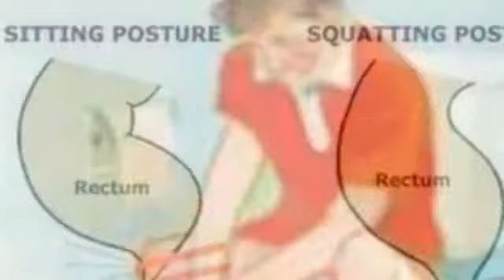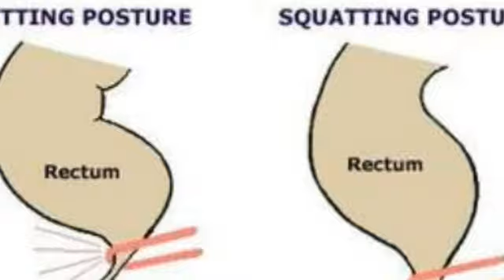Man's Rectum Fell Out Of Body After Sitting On The Toilet For 30 Minutes